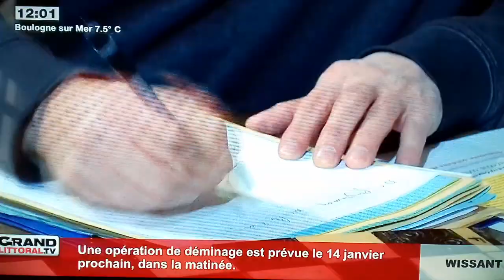Interview Jean-Louis Gadea, candidat aux élections municipales à Dunkerque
Interview Grande Littoral TV de Jean-Louis GADEA candidat pour la Liste d'Union soutenue par la France Insoumise, le NPA, le POID et des membres de la société civiles aux élections municipales à Dunkerque. La liste d'Union étant la seule liste de gauche !